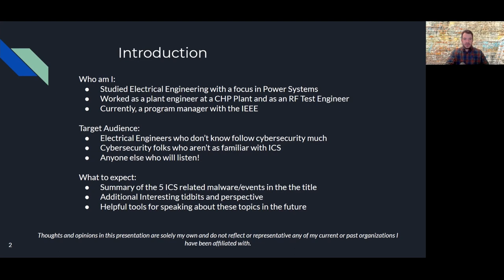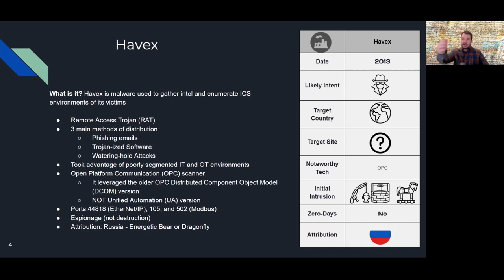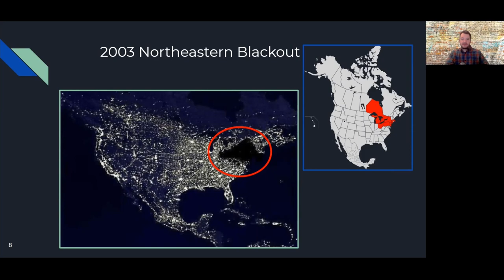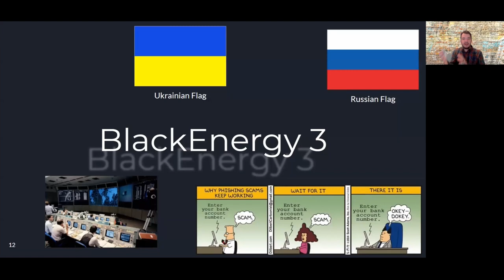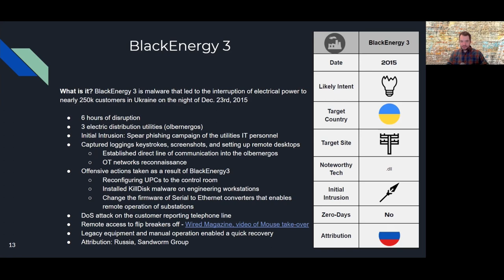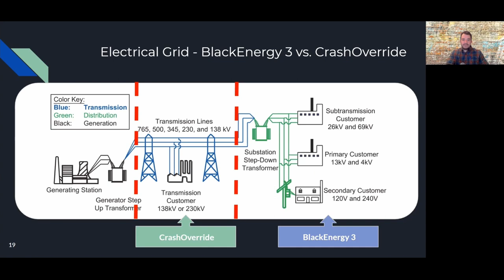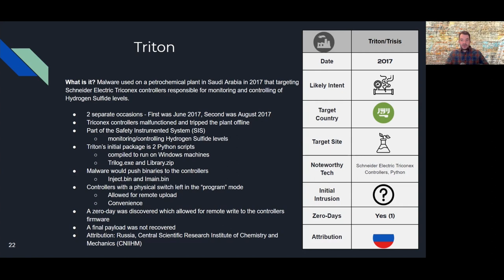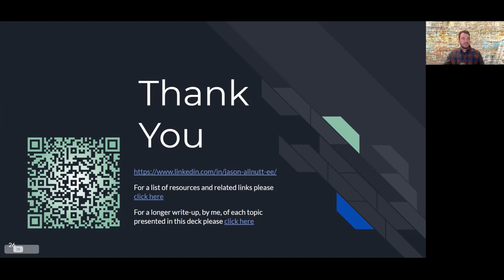Notable ICS Cybersecurity Events - Jason Allnut [GRIMMCon 0x5]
The ICS space has presented some of the most unique cybersecurity events in the past few years. As such, a growth in interest and opportunities has begun to present themselves in this industry. This presentation offers a summary of the 5 notable ICS events/topics (e.g., Havex, Stuxnet, BlackEnergy3, CrashOverride, and Triton). Audience members can expect to get a baseline overview of each topic as well as additional notes and details to aid in understanding this quickly evolving space.

Jason has been studying cybersecurity with a particular focus on ICS for the last two years. He received his electrical engineering degree with a concentration in power systems from the University of Pittsburgh. Jason's career has provided him opportunities to be involved with various technologies including power generation, RF, distributed energy resources, and synchrophasors. He is currently a program manager with the IEEE Conformity Assessment Program (ICAP) where he works directly with volunteers and industry stakeholders to assist with the adoption of standards. When Jason isn't working he enjoys studying cybersecurity, comic books, and hiking with his wife, Alison, and their dog Remi.